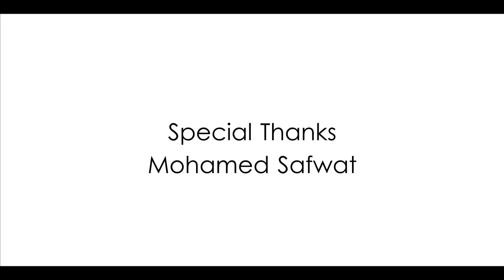Rack Ground l Virtual Riot -Carrier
RackGround Crew